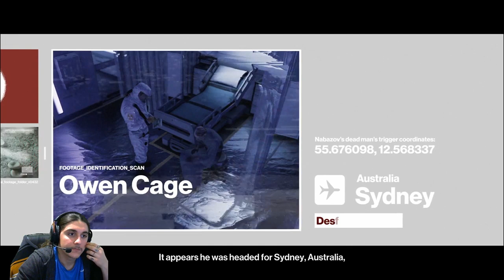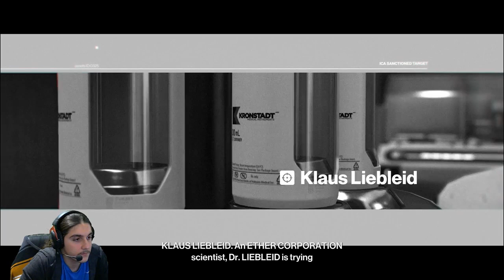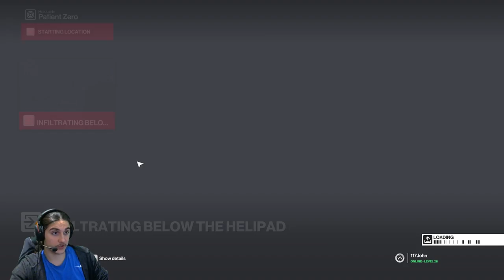p0: İlk Hasta - Hokkaidō| Hitman 1 (2016) #10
ICA’e yeni katılan Ajan 47, Diana’nın gözbebeği olsa bile içeride birileri bu kadar mükemmeliyetin arkasında bir tedirginlik seziyorlardı. Ajan 47’yi bu kadar kolay bir şekilde alaşağı edebilirler miydi? Bundan o kadar korkuyorlardı ki, tepeden birer birer düşen yöneticileri adeta unutmuşlardı.
Eğer bizleri izlerken, okurken, dinlerken eğleniyorsanız lütfen videoyu beğenmeyi ve arkadaşlarınızla paylaşmayı unutmayınız.

Bizimle bu oyunu paylaştığınız için teşekkürler, bir sonraki oyunlarda buluşmak üzere kendinize iyi bakın!